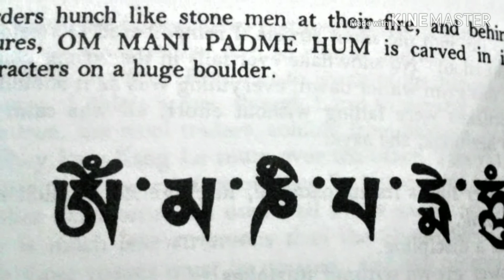Upper Dolpo, Nepal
One of those far away 'bucket list' places I'd like to see before I leave this life.